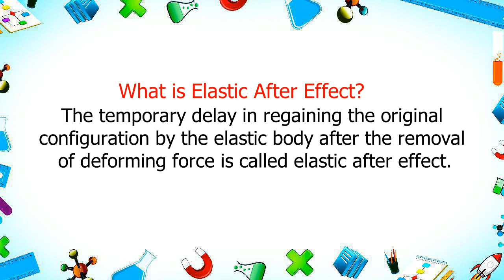What is Elastic After Effect | define Elastic After Effect | trending saurabh